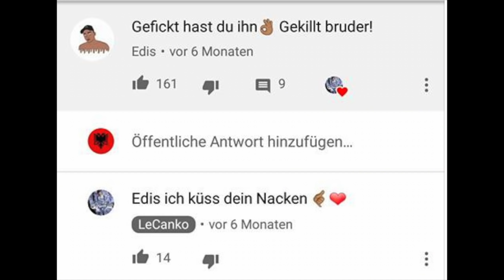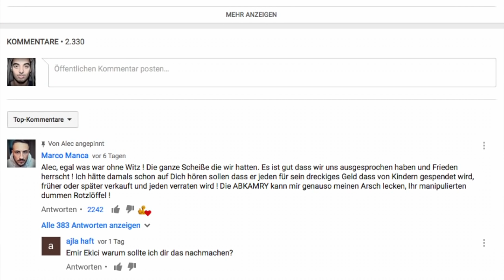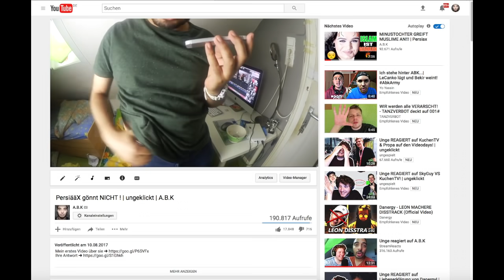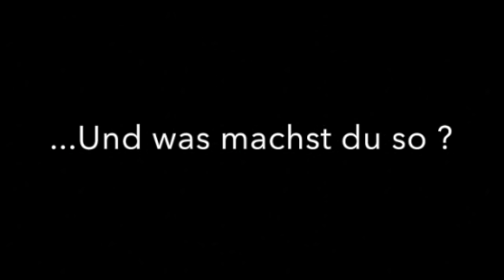Drei LUTSCHER Für A.B.K | LeCanko, Marco Manca, Alec Vs. A.B.K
Snapchat! ➜ abk-official